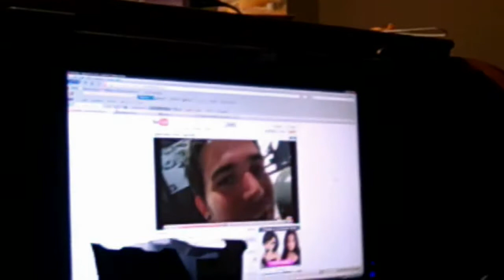Lazy Day! (1.9.10)